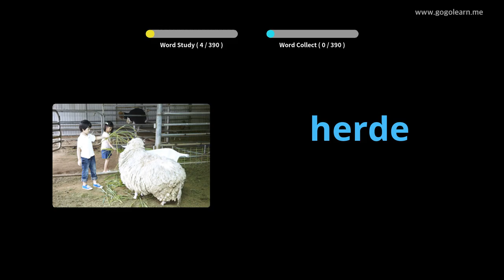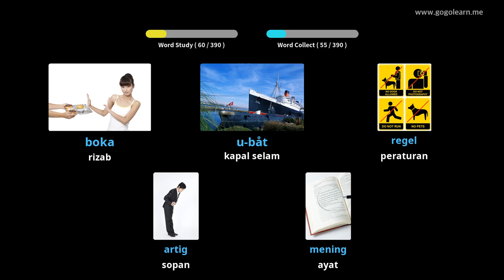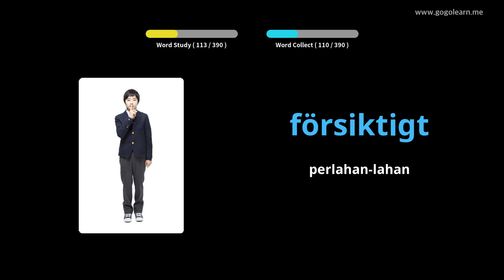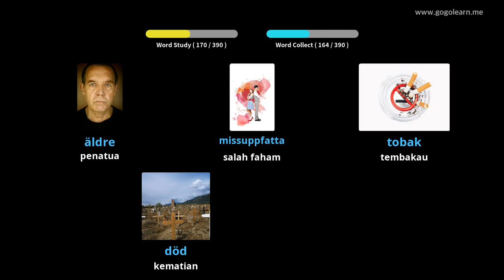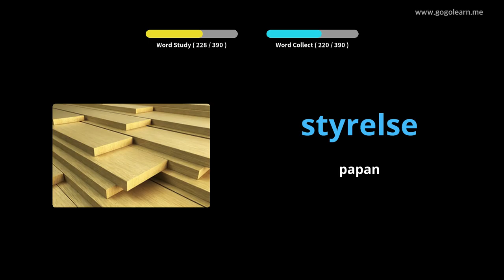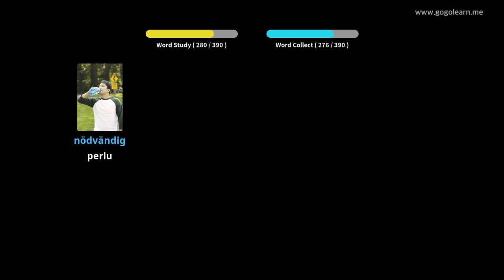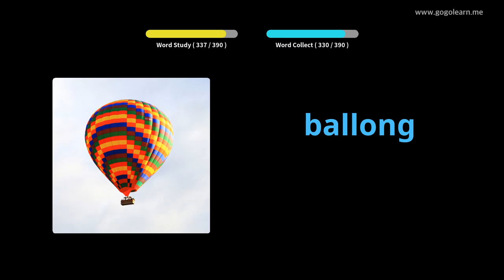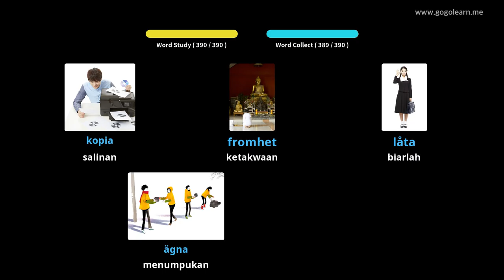Sekolah Menengah Kosakata Sweden 3 | Golearn